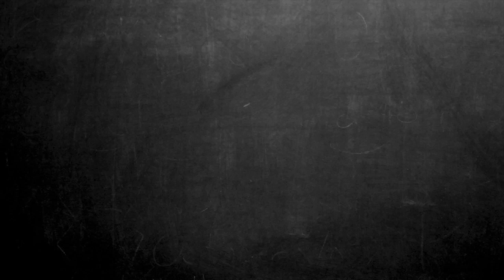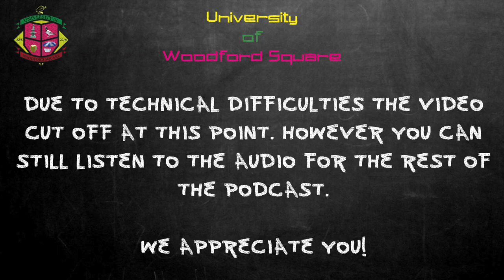University of Woodford Square Podcast: Lecture X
On this week's lecture we have a special guest, one half of the Trinidad and Tobagonian music band Freetown Collective, Lou.

This week's topics:

Topic I: Local Music Scene Pt. 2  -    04:28
Topic II: Doh Force It  - 21:26
Topic III: Ageism -   44:20
Topic IV: Man Is Shit? Gyal Is Shit? -  1:04:56